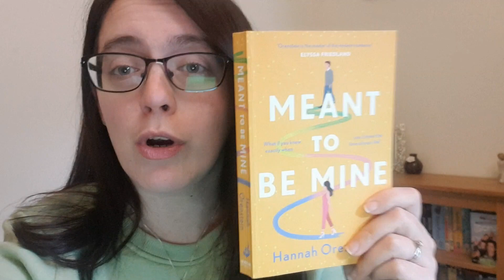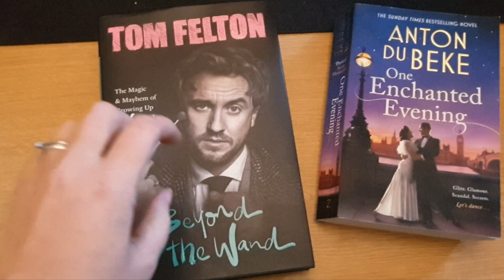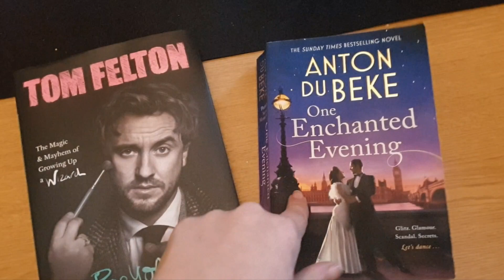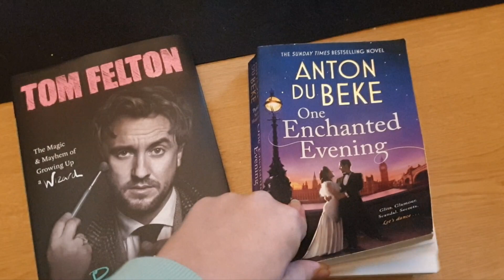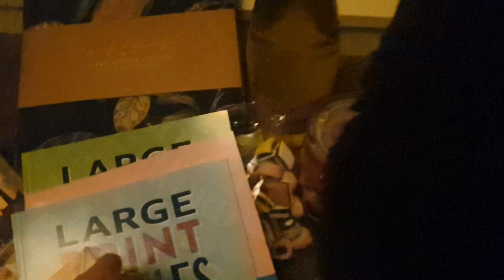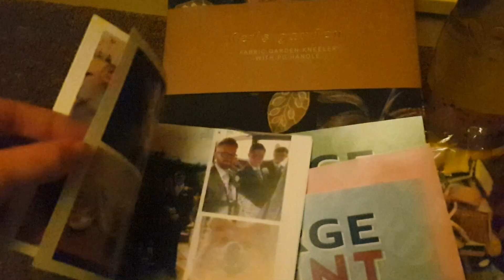Home Vlog! A Day in the Life, 2023 Goals & Mam's Birthday | ThisBloggingLife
Taking a small break from the Honeymoon videos this week to bring you a home vlog. In this weeks video I bring you along for a regular day in the life. I talk about my goals for 2023, including the books I've read so far this year and everything we have to look forward to. Plus I take you with me to celebrate my mams birthday.

Potteries Book

Louise Poole
x